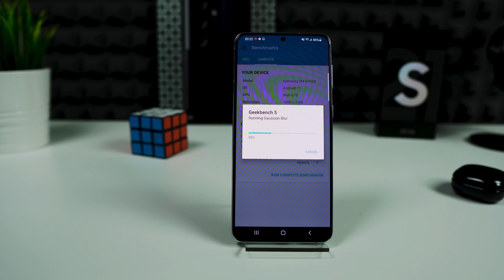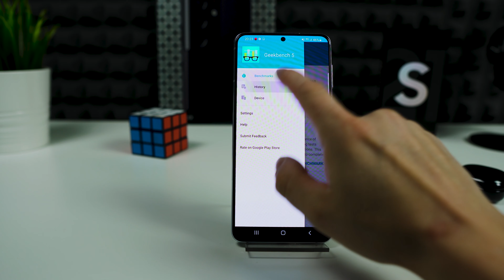Samsung Galaxy S21+ Geekbench 5 Benchmark! 📱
This is my Galaxy S21+ Geekbench 5 video. Enjoy bros.